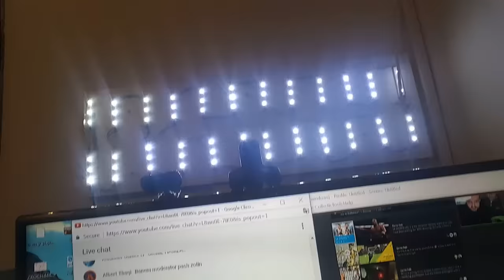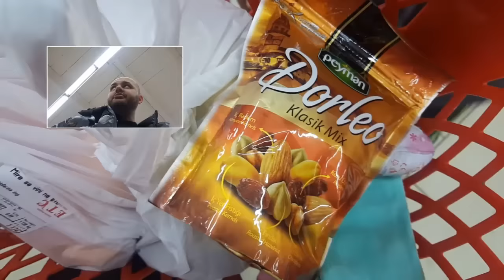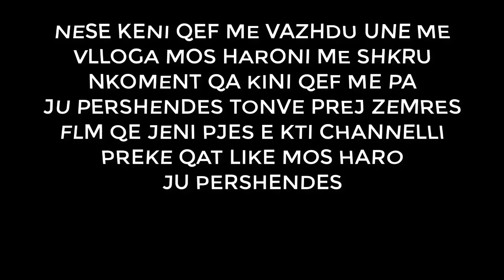VLOG - Tu shku me Hamzen ne ETC